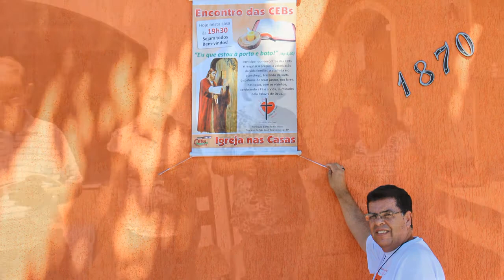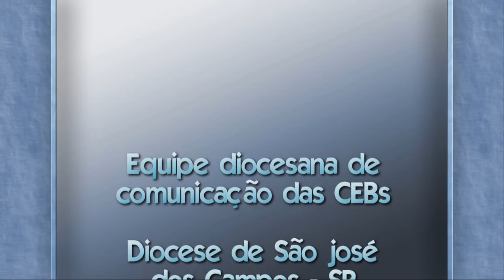Te amarei Senhor - Encontro das CEBs